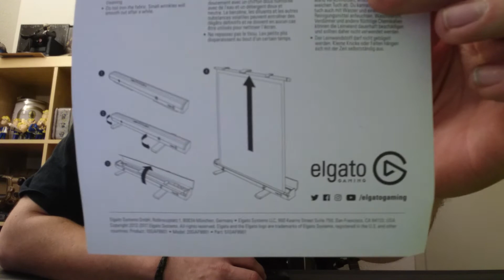Ein besonderes Unboxing, Die Elgato Greenscreen Leinwand (1ter HellLog)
Hey Freunde, hier der Hellfire_101. In diesem Besonderen Moment packe ich die Elgato Greenscreen Leinwand, nur für euch aus und stelle sie vor.
Da es das erste mal ist wo ich das tue ist es ein sehr spezielles Video für mich, ich hoffihr habt freude an diesem kleinen Video und lasst mir bisschen Feedback da...
Kaufpreis seit heute erhältlich 229 Schweizer Franken, aber ist das Geld auf jedenfall wert.
Freundlich grüsset der Hellfire und erfreut sich schon über Positive Feedbacks.
Ps tut mir echt Sorry für die Kamera Führung hier xD